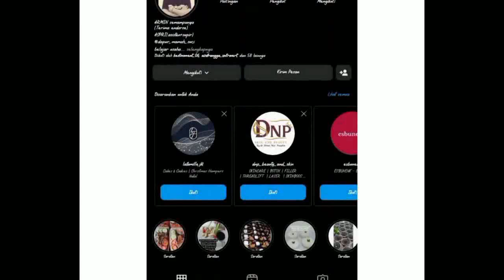Rangga Azof Danb Haico Vdv Akhirnya Resmi Tunangan